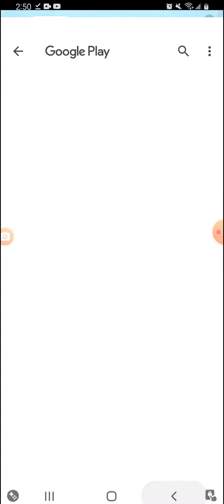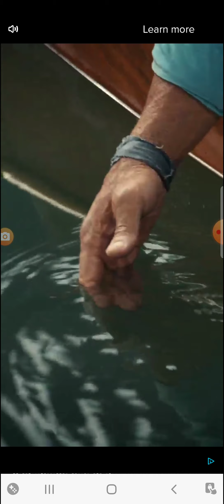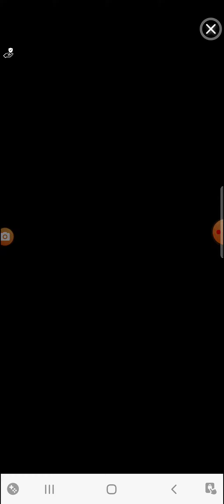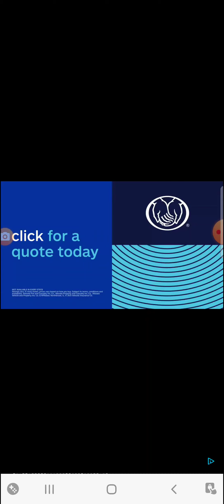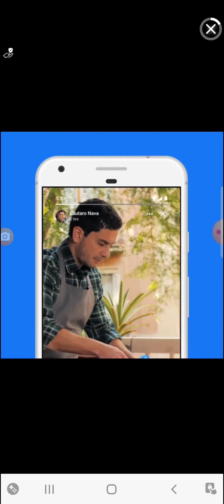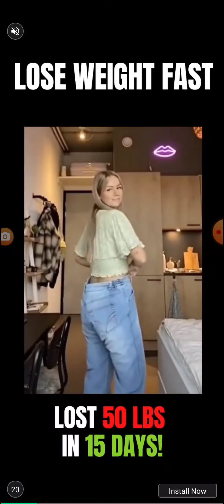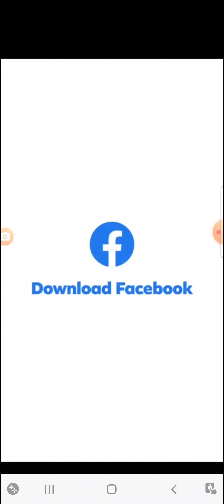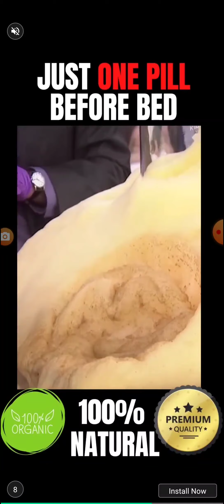Helicopter Escape 3D GamePlay #1